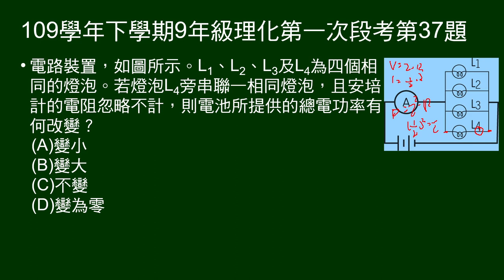109學年下9年級理化一段第37題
L1、L2、L3及L4為四個相同的燈泡並聯。若燈泡L4旁串聯一相同燈泡，則電池所提供的總電功率有何改變？